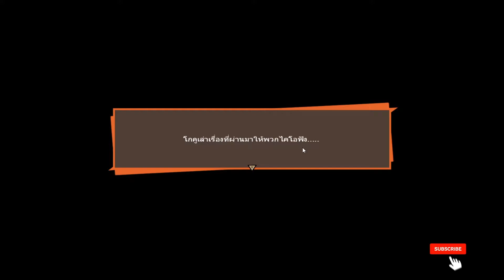🎥(Gameplay)☯ DRAGON BALL Z : KAKAROT ☯ EP6-1 มุ่งหน้าสู่ดาวนาแม็ค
🌏สนุกไปกับเรื่องราวของโกคูและเหล่ายอดนักสู้ Z ภายในโลกของ DRAGON BALL Z: KAKAROT! ที่ซึ่งนอกจากการต่อสู้น่าตื่นตาแล้ว ยังมีกิจกรรมอื่นอย่างการตกปลา ทำอาหาร และการฝึกวิชากับโกคูและนักสู้คนอื่นๆ ขณะออกเดินทางผจญภัยไปในจักรวาล DRAGON BALL Z!
ขั้นต่ำ:✅
ต้องการหน่วยประมวลผลและระบบปฏิบัติการแบบ 64 บิต
ระบบปฏิบัติการ: Windows 7 SP1 64-bit
หน่วยประมวลผล: Intel Core i5-2400 or AMD Phenom II X6 1100T
หน่วยความจำ: แรม 4 GB
กราฟิกส์: GeForce GTX 750 Ti or Radeon HD 7950
DirectX: เวอร์ชัน 11
เครือข่าย: การเชื่อมต่ออินเทอร์เน็ตแบบบรอดแบนด์
หน่วยบันทึกข้อมูล: พื้นที่ว่างที่พร้อมใช้งาน 36 GB
แนะนำ:✅💯
ระบบปฏิบัติการ: Windows 10 64-bit
หน่วยประมวลผล: Intel Core i5-3470 or AMD Ryzen 3 1200
หน่วยความจำ: แรม 8 GB
กราฟิกส์: GeForce GTX 960 or Radeon R9 280X
หน่วยบันทึกข้อมูล: พื้นที่ว่างที่พร้อมใช้งาน 40 GB
➤ช่องทางการสนับสนุนและให้กำลังใจผม
2.กสิกรไทย 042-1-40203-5 นาย ทรงพล วงษ์ชื่น
ID : nutsongpol
คนแบกกล้อง Studio - Biker nut - รับถ่ายภาพและวีดีโอ